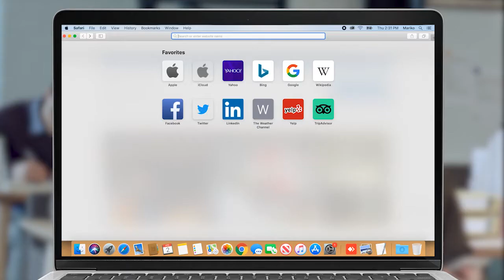Բաքվի հայ ճարտարապետները գավառական քաղաքը դարձրին խոշոր արդյունաբերական կենտրոն